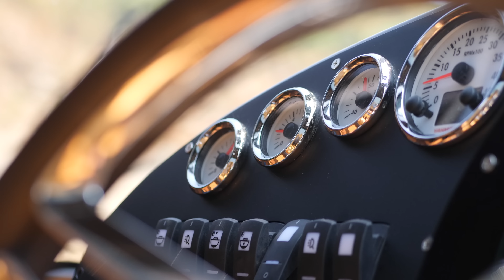Royal Jet Capsule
Completely tailor made around the client, the Jet Capsule offers 18 sqm of wide deck space, providing 9 springy seats, it's equipped with a toilette room and a dinette corner (bar).

GENERAL INFORMATION
OVERALL LENGTH: 7.95 M(26ft)
WATERLINE LENGTH: 5.9 M
MAXIMUM WIDTH:3.44 M (12ft)
TOTAL SURFACE : 18 SqM
HULL WIDTH: 3.38 M
WATERLINE WIDTH: 3.00 M
MAXIMUM HEIGHT: 2.30 M
MAXIMUM IMMERSION: 0.50 M
DRY DISPLACEMENT: 2.30 T
DISPLACEMENT AT FULL LOAD: 3.50 T (13PS)
STANDARD FUEL CAPACITY: 350 L
CRUISING SPEED FUEL CONSUMPTION (370HP): 25/35LT X HOUR
STANDARD POWER, SINGLE ENGINE INSTALLED: 1X 370 HP (YANMAR 8LV-370) DIESEL FUEL
JET PROPULSION SYSTEM: HAMILTON WATERJET
MAXIMUM SPEED: 32 (42) (*) KNOTS
CRUISING SPEED AT FULL LOAD (13PS): 28 (32) (*) KNOTS
STANDARD AUTONOMY: 200 NM
INCREASED AUTONOMY : 300 NM
MAXIMUM LOAD: 8-12 PASSENGERS + 1 PILOT (13PS)
WAVE HEIGHT LIMIT : 2 METERS

All Jet Capsules are under an international sail certification (CE and RINA) and can sail in any country of the world.